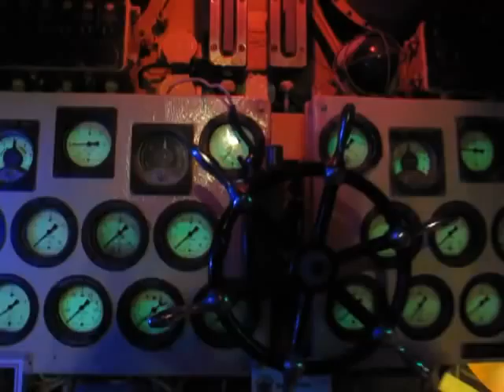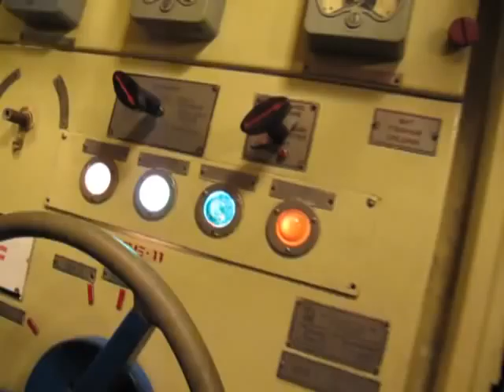Russian Scorpion submarine in Long Beach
Russian Scorpion submarine besides Queen Mary in Long Beach Harbor.